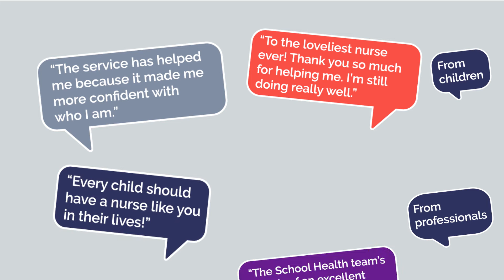Connect for Health - your local school nursing service